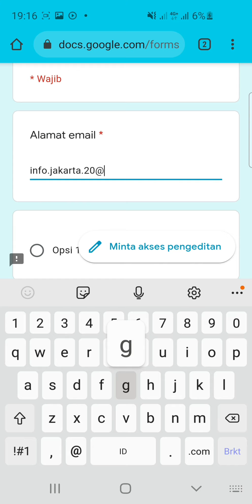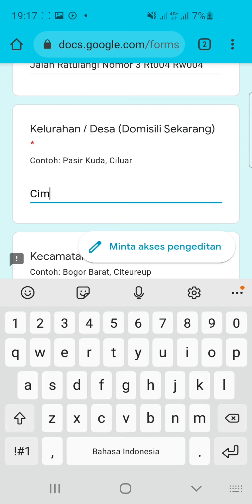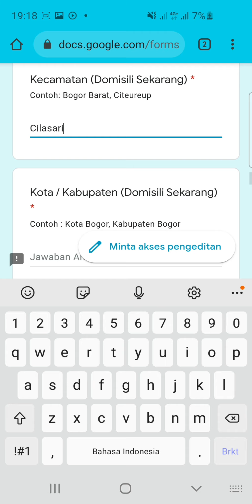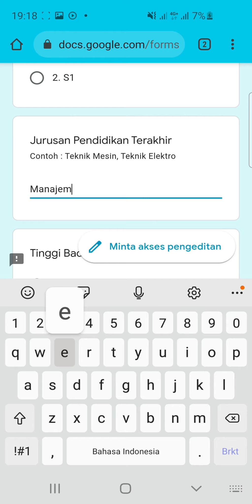PT. Cahaya Buana Intitama (4 Posisi)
1. Admin

2. Operator

3. Accounting

4. IT